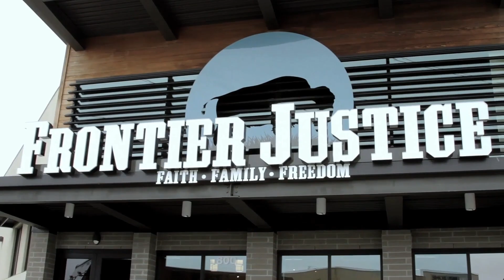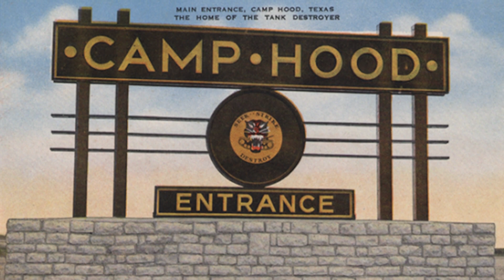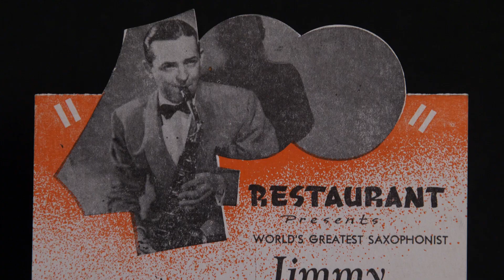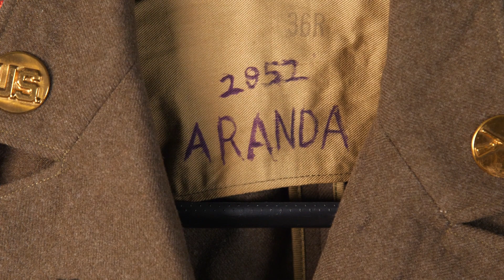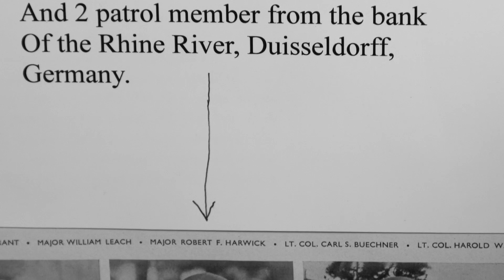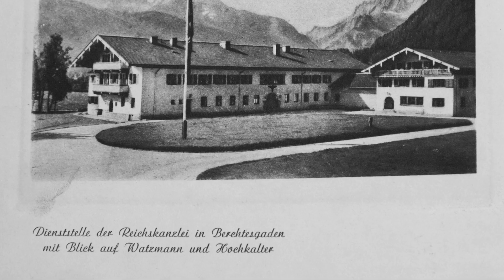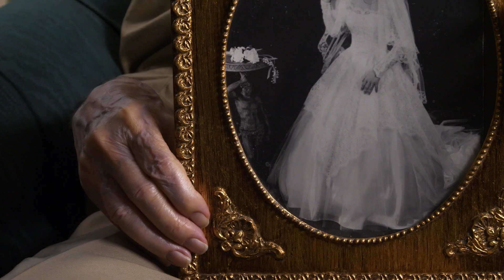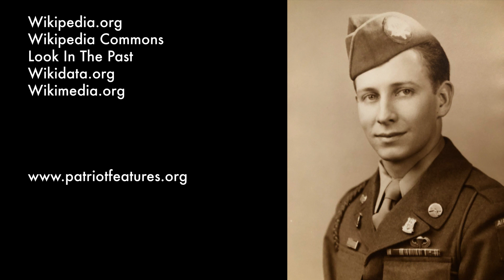Charles Staubus Patriot Feature